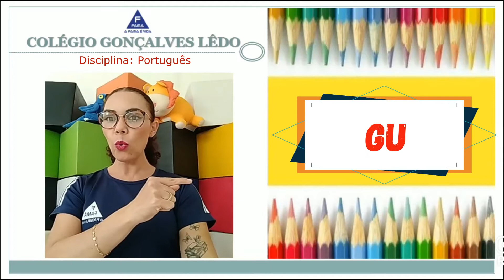2º ANO.PORTUGUÊS TEMA: ESTUDO DA LÍNGUA GUA, GUE, E GUI MÓDULO 3 PROFª ANGELITA-11-08-2021.